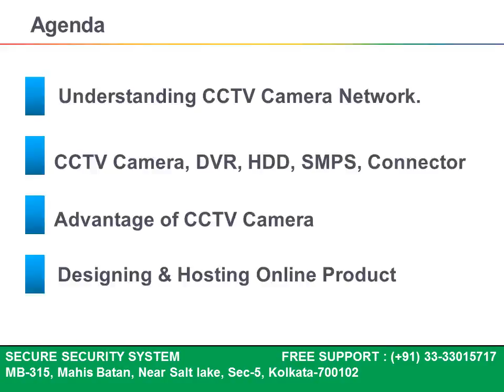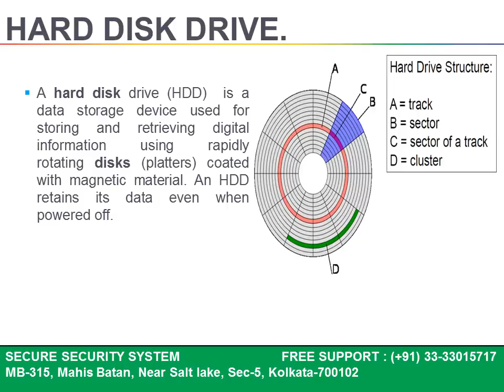CCTV CAMERA PRESENTATION BY R AHMAD